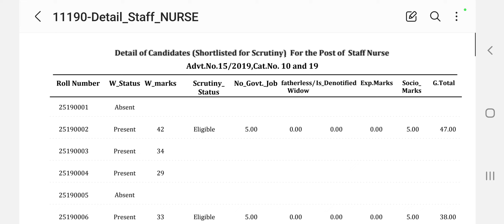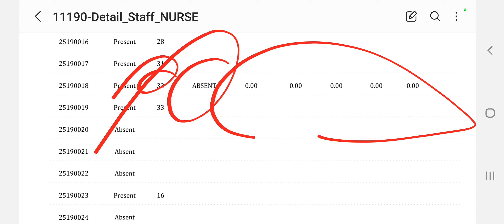Hssc Staff Nurse Detail Result With Socio-Economic Marks Declared